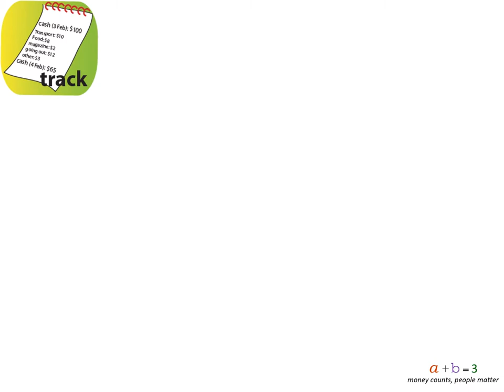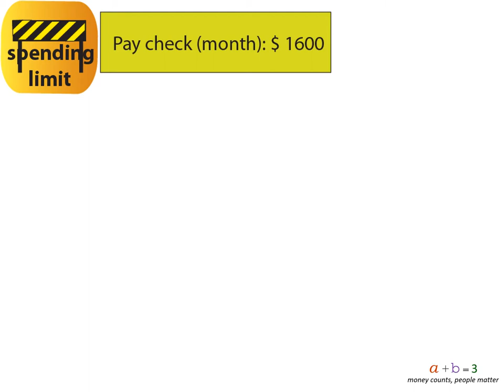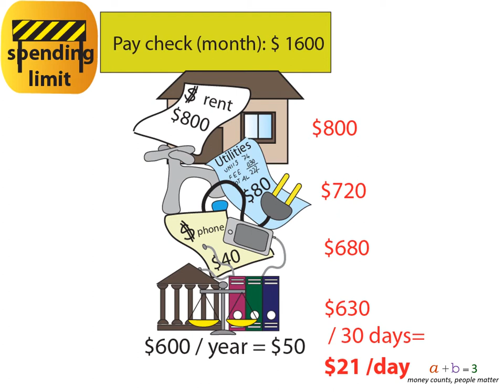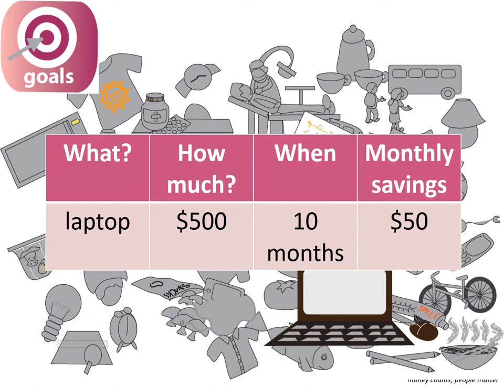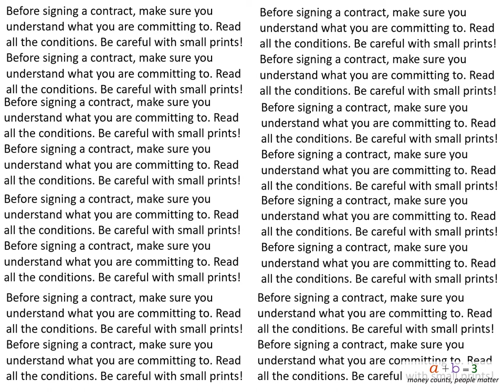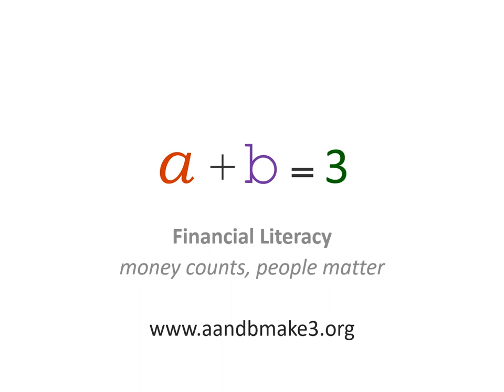a+b=3 money students - part 2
How to overcome the challenges to manage money? Let's look at 5 tools and reflect on what it means to manage money "well".